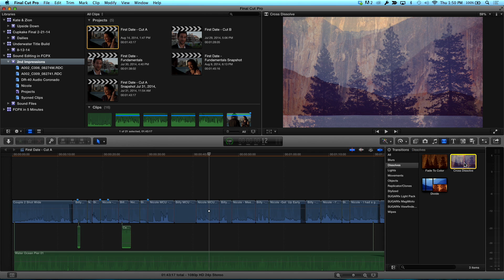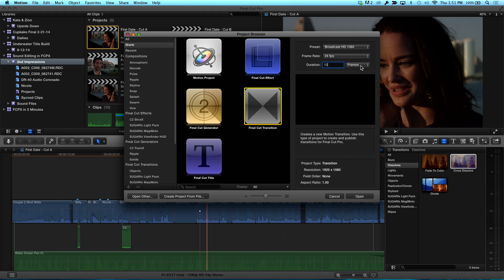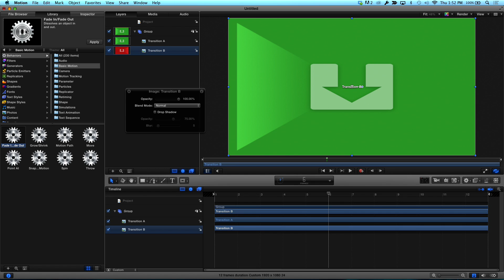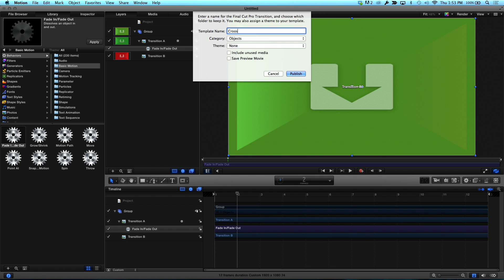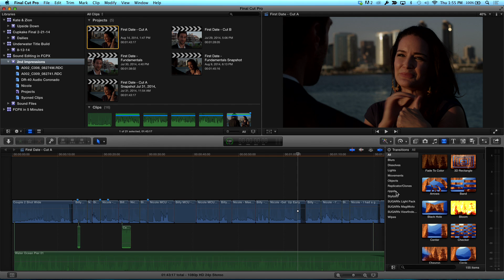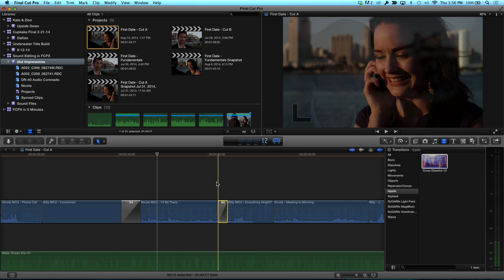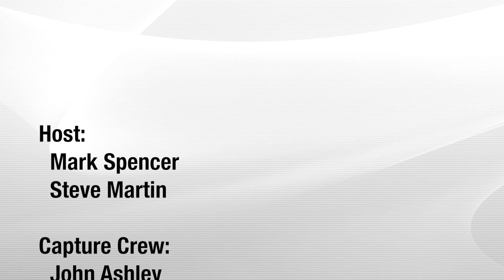MacBreak Studio Ep. 284 - Creating FCP X Transitions with Motion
This week on MacBreak Studio, Steve Martin from Ripple Training shows us how you can use Motion to quickly and easy create a set of custom transitions for Final Cut Pro X.